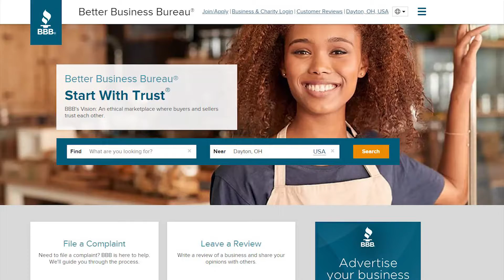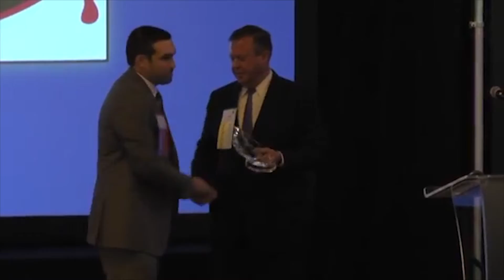My BBB Story - WesBanco Bank, Inc.